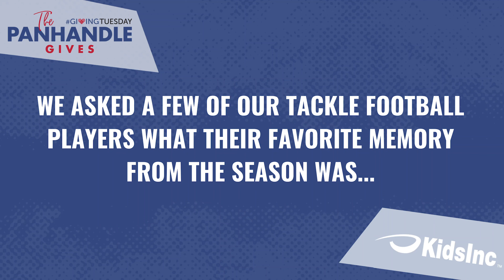2021 Panhandle Gives: Making Memories with Kids, Incorporated